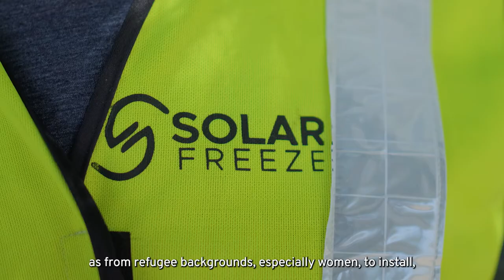Using the sun to freeze in refugee camps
Solar Freeze, a Kenyan-owned-and-run company, offers cooling for food and medicine in Kakuma refugee camp. Its sustainable and affordable service has supported health clinics and small businesses, and 100 women and young people have received free technical training.

Solar Freeze was founded in 2016, offering affordable and sustainable cooling to farmers in Eastern Kenya through solar-powered cold rooms. Two years later it began work in Kakuma refugee camp – a settlement of about 200,000 people, where access to clean and affordable energy is extremely limited.